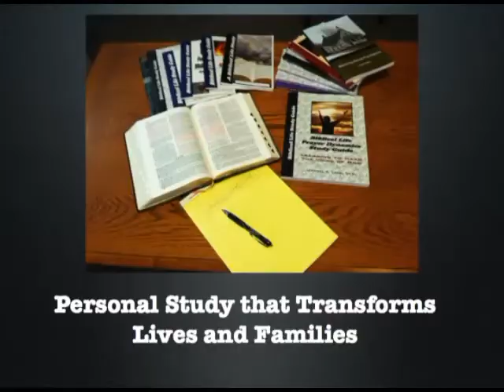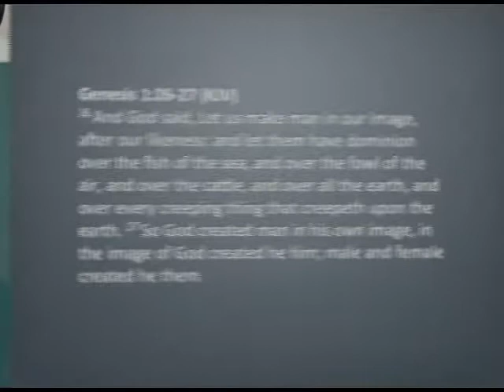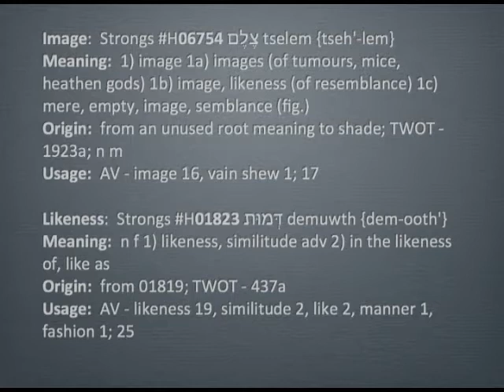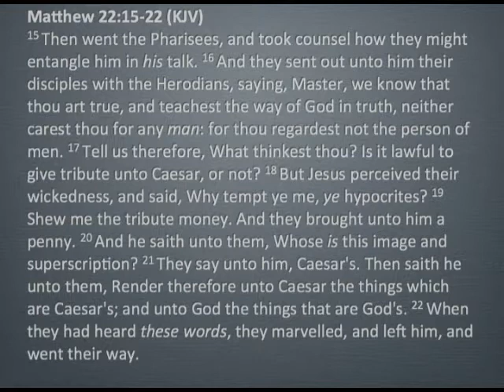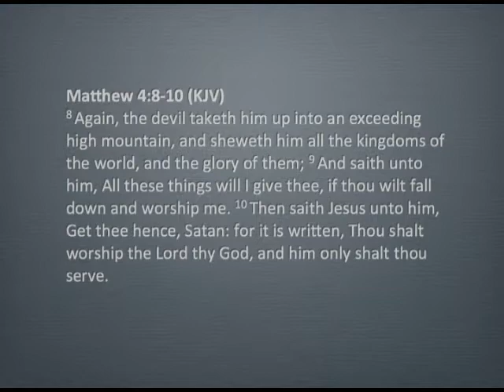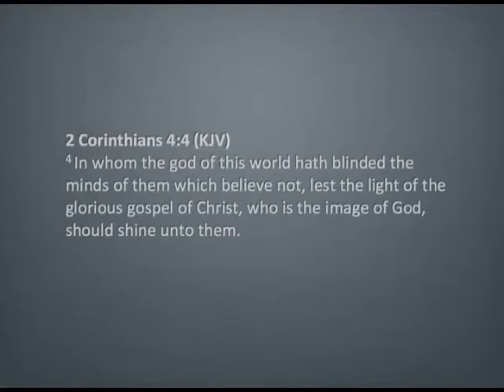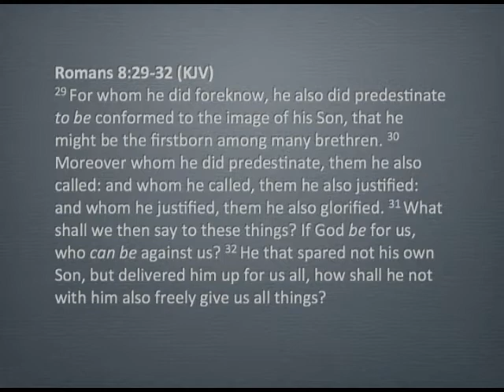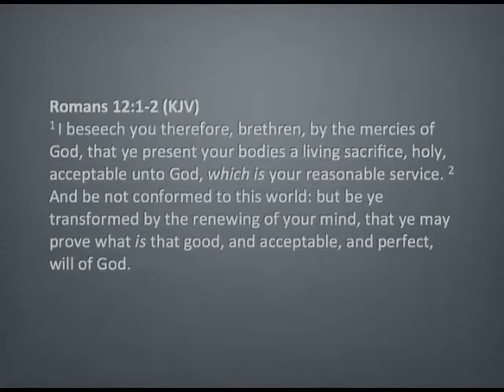Paths to Walk In - Part 8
Paths to Walk In - Part 8:  In this session, we begin to examine man.  We find that man was made in the image of God.  Through the Fall, that image was overprinted with the image of Lucifer.  Messiah came to restore the true image back to man.  Also, within each individual is greatness.  It can be used by God or the devil, but we are accountable for it.